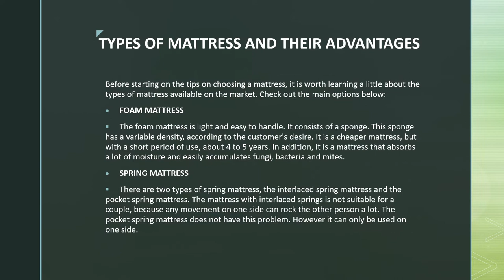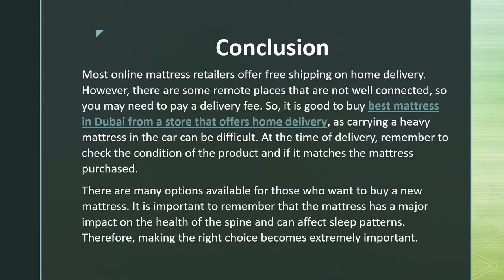Shop Best Mattress in Dubai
The secret behind a satisfying night’s sleep is the mattress. The mattress holds the key to the kind of sleep you are likely to have. Silent Night has an extensive range of mattress options in all sizes, comfort levels to give you the dream combination of beauty sleep and happy mornings.